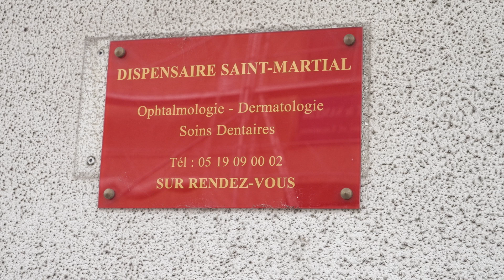Centre de soins l'Ordre de Malte France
Association reconnue d’utilité publique depuis 1928, l’Ordre de Malte France agit auprès des plus fragiles à travers des initiatives de terrain dans les secteurs de la santé, du secourisme et de la solidarité. Fidèle à sa vocation hospitalière, l’association catholique – émanation nationale du plus ancien organisme caritatif au monde – accueille, secourt, soigne et accompagne tous les publics en situation de fragilité ou de précarité. Une action rendue possible grâce à la forte mobilisation sur le territoire de ses bénévoles et ses salariés.